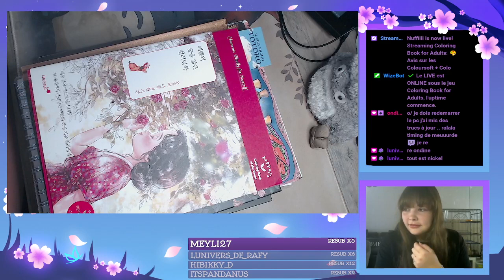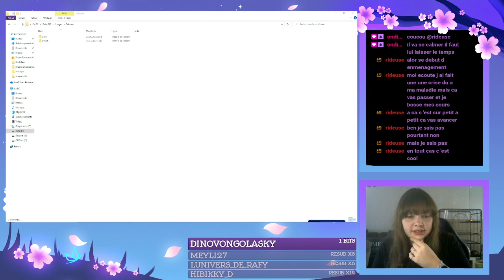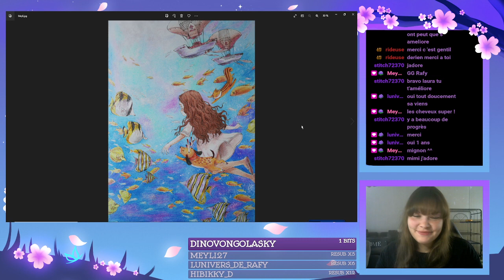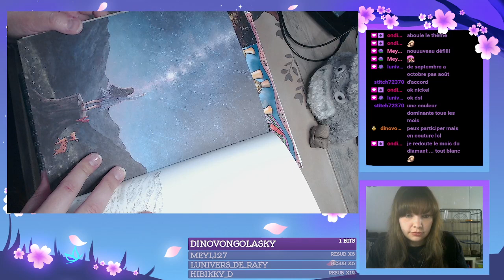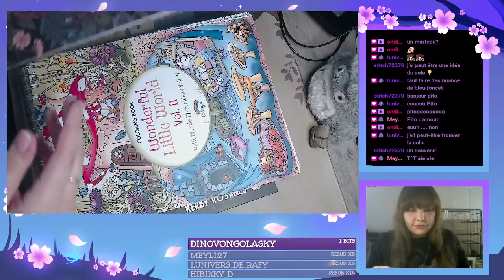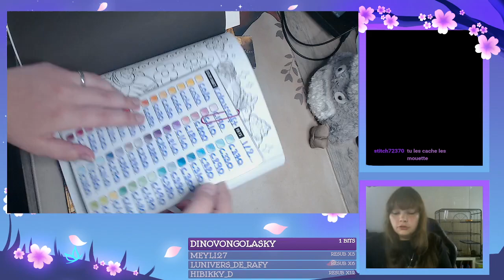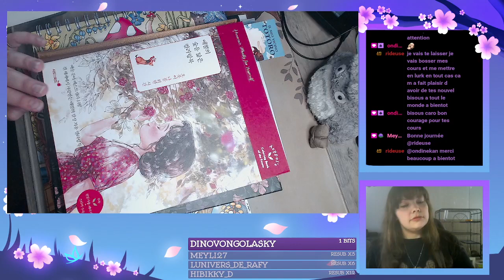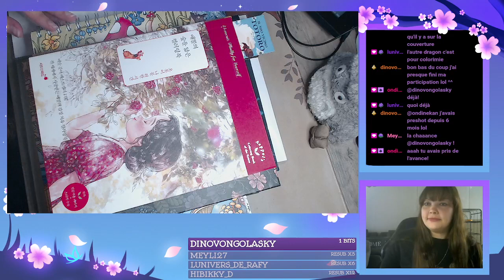🎨On regarde vos participations + Nouveau défii pour Septembre 🤩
Comment vous-allez ?